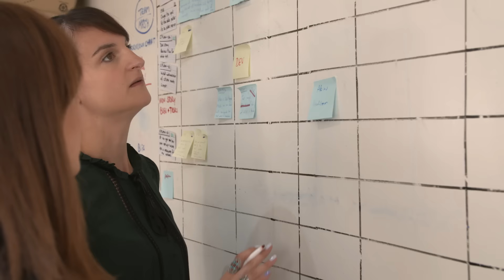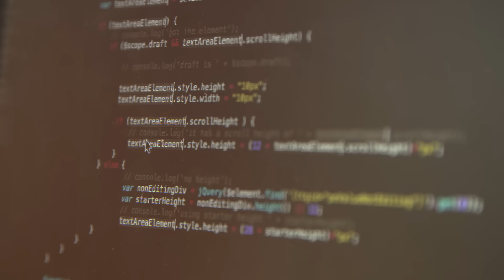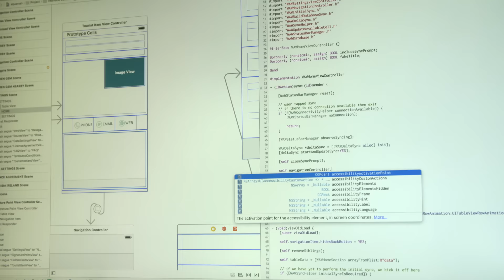Meet the People Who Make the Technology You Use (Part 1)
Who makes the technology you use? What do people in technology do? What motivated them to choose their job?  In this video you will meet people who work in the exciting technology industry in Ireland. Between them, our guest speakers are Software Engineers, Product Managers, UX/UI Designers, iOS App Developers and more! You’ll hear from Sona and Mike from Tapadoo, Claire, Maria and Daniel from Udemy.com and Louise and Nelson from Altify.

About the TechTeamTour

The TechTeamTour wants to help you discover cool technology career options. Have you ever considered working in technology when you finish school? There is a myth that technology careers are only for boys, this isn’t true, technology is for girls and boys and we need lots of different people to shape the future. Technology has the ability to change the world, making it better for everyone. Technology is and belongs everywhere; at music festivals, in video games, on college campuses, in apps, on film sets on TV and at sporting events. If you want to help change the world and be part of the process check out the rest of the TechTeamTour video series to go behind the scenes at Irish technology companies!

Students and teachers! which you can search by school subject or interest, access free career infographics and TY resources or register for free career talks in science, tech, engineering and maths.

Parents, students, teachers – if you would like a free T.Y visit from a female technology role model – please for more information about The Ada Lovelace Initiative by Verify Recruitment.

© Copyright of The Ada Lovelace Initiative by Verify Recruitment in association with Smart Futures and Science Foundation Ireland 2016